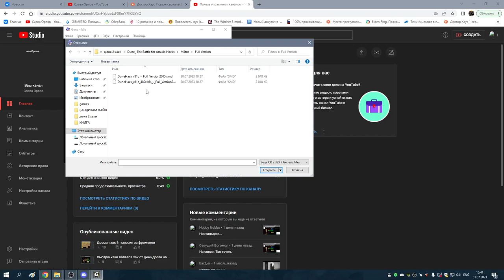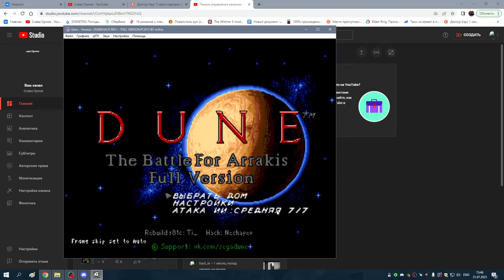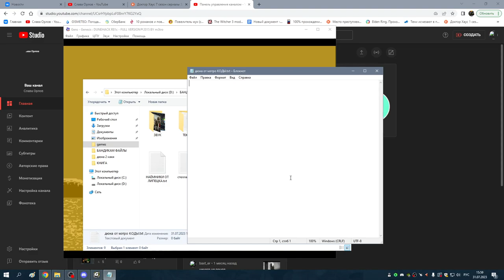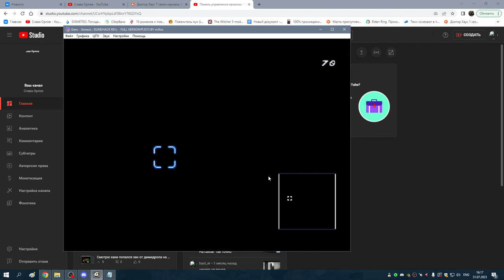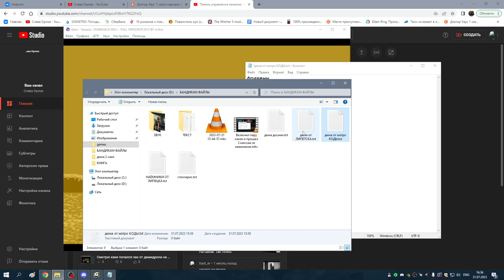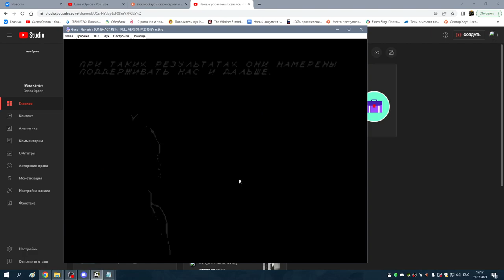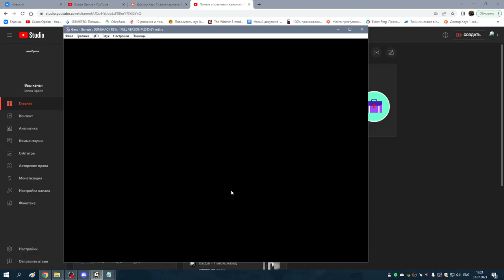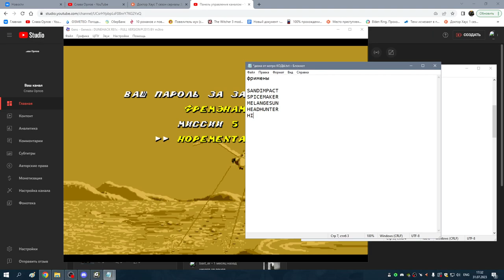Быстрый обзор хака от Мэтро фримены 1я часть